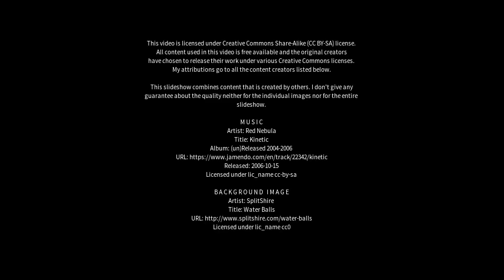Best places to visit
Best places to visit - Muriaé (Brazil) Best places to visit - Slideshows from all over the world - City trips, nature pictures, etc.